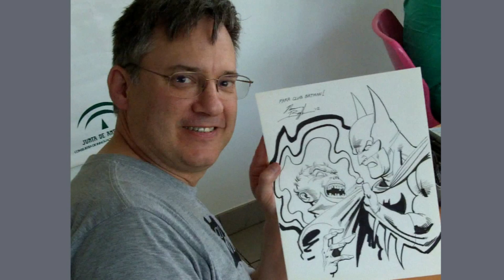Club Batman: Norm Breyfogle - Batman/Cornelius Stirk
Norm Breyfogle
08/06/2012

Batman © y ™ de DC Comics
Cornelius Stirk © y ™ de DC Comics
Presentación por Roberto Julio Alamo
Video editado por: Rafael Barranco